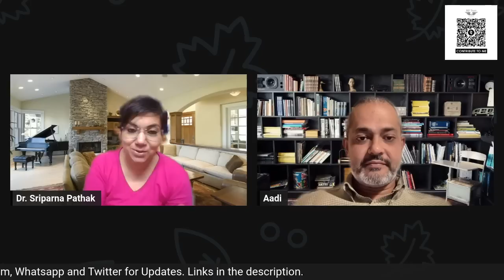Understanding the Chinese Mentality I How Deep is the Rot in China I Dr Sriparna Pathak I Aadi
Understanding the Chinese Mentality. How Deep is the Rot in China? Have the Chinese people realised the CCP's mistakes and will they protest it?

Copyrights owned.